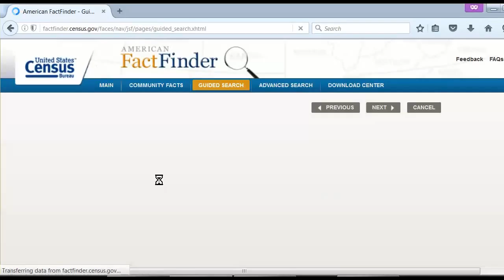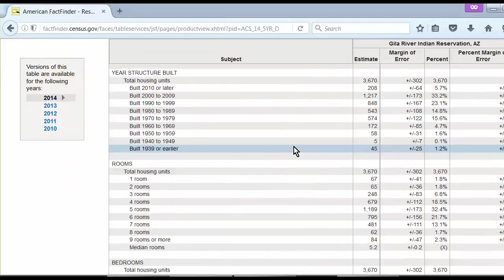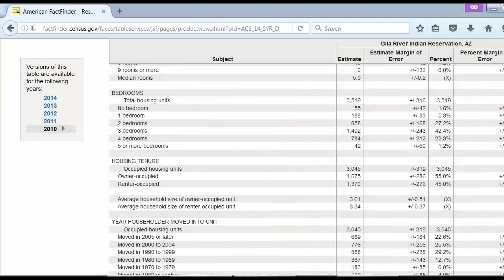Obtaining Census Data